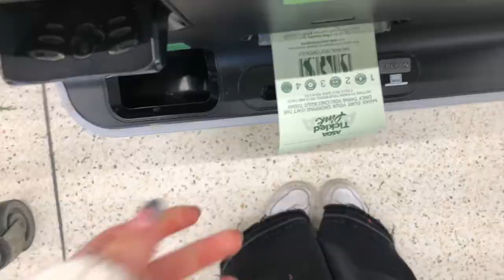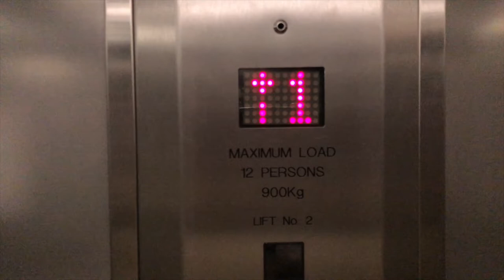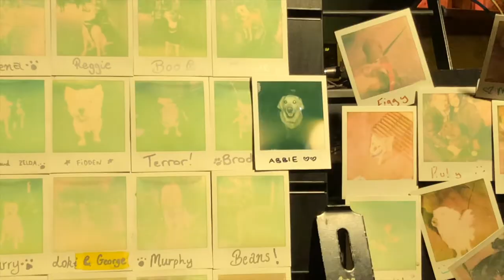november in edinburgh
I've wanted to film a realistic uni, cosy, wholesome, comfort vlog for a while so plz enjoy. Edinburgh is very festive atm, I am loving it xxx

ps. promise I"ll make more of these